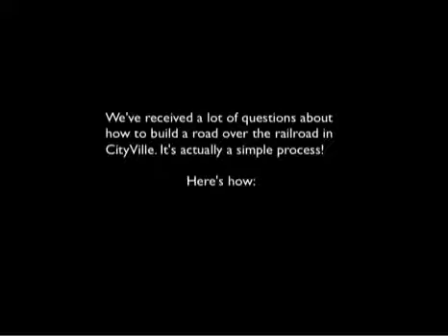CityVille Guide Connecting Roads Over the Railroad